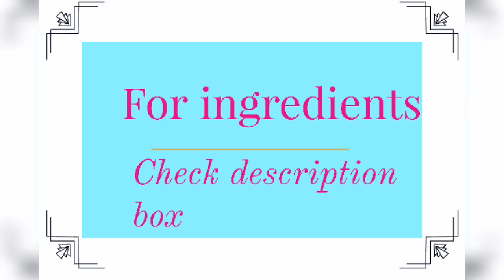कच्चा मैंगो बाईट मोहितो || kaccha mango bite mojito || mojito recipes || unique recipes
Ingredients :

▪︎250 ml sprite or soda
▪7 to 8 mint leaves
▪︎20 to 25 kaccha mango bite toffee powdered
▪︎1 tbsp lemon juice
▪︎4 lemon small pieces
▪︎2 lemon slices
▪︎4 to 5 ice cubes